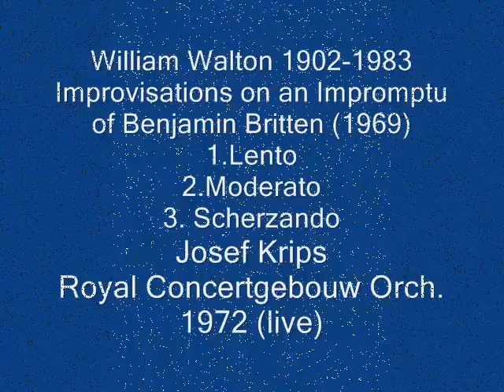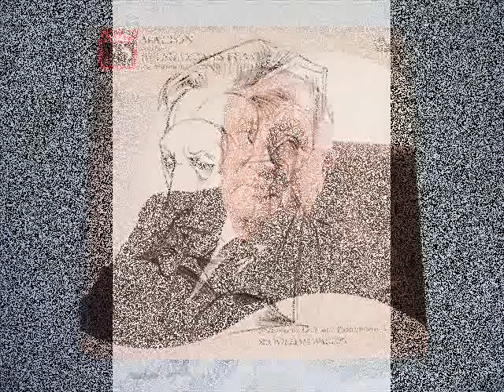William Walton Improvisations on an Impromptu of Benjamin Britten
Sir William Walton (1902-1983) Improvisations on an Impromptu of Benjamin Britten (1969).
1. Lento
2. Moderato
3. Scherzando
Josef Krips, Royal Concertgebouw Orchestra
January 27, 1972
(live)

Dear Youtube User

video but avoiding to fill a complaint to YouTube administration and I WILL DELETE IT IMMEDIATELY.

It is in fact impossible for me to know if some of my videos constitute copyright infringement because all the material I uploaded is the result of Cds and Tv recordings and passion for the music.

I uploaded the video just to promote the music I love.
I don't want problems with anybody and I never intended to break the copyright law.

rolandonavarro